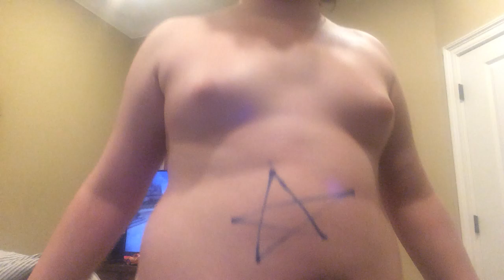Tummy Tuesday Blue Star